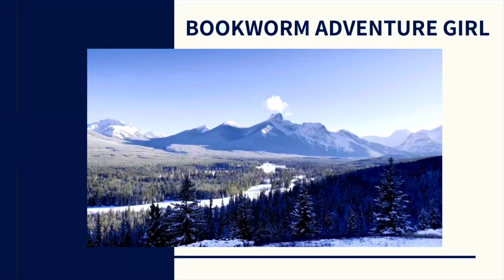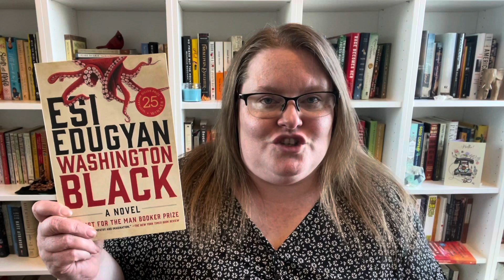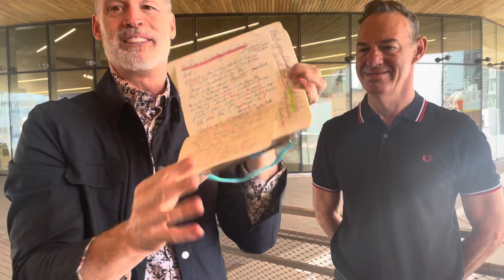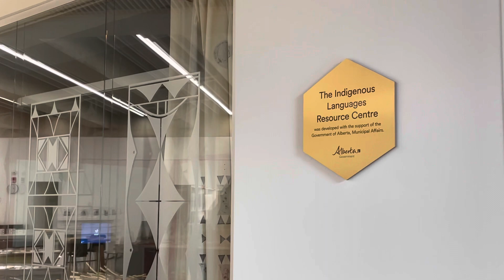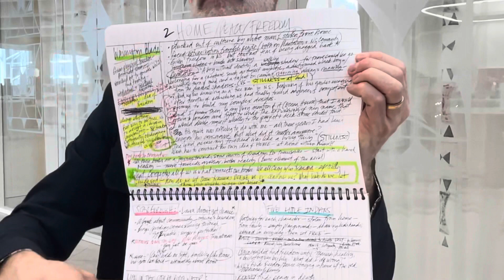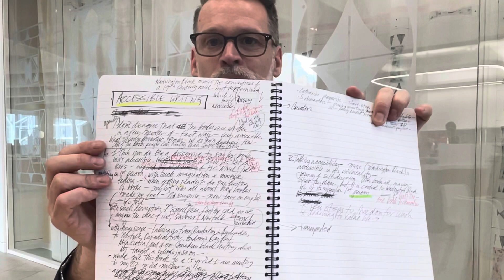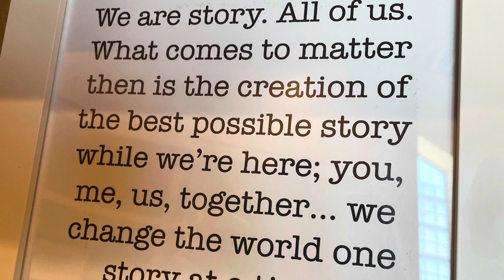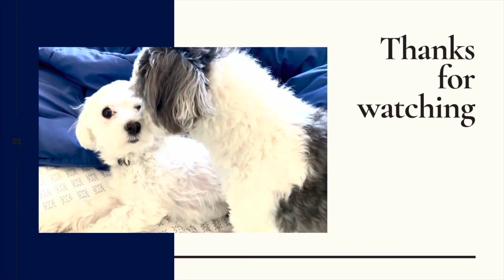Calgary Central Library Tour with Mark Tewksbury and Rob Mabee | Canada Reads = The Book Olympics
Join Mark Tewksbury, Rob Mabee and myself as they show me the Calgary Central Public Library and share their experience with Canada Reads.  Rob tells us how it all got started and Mark shares his preparation process and experience on the show.